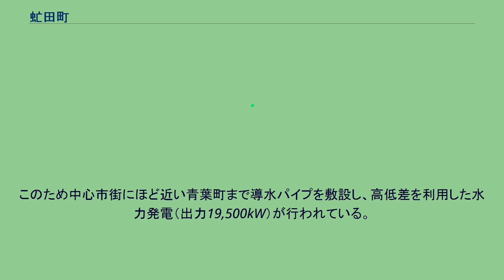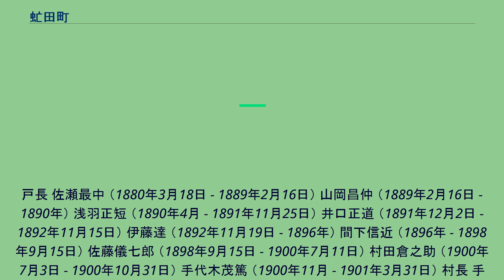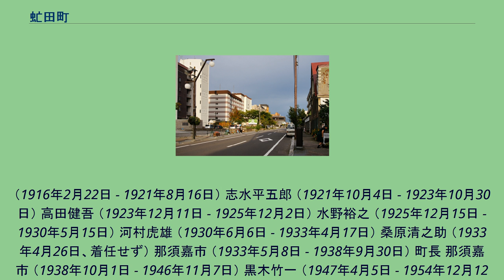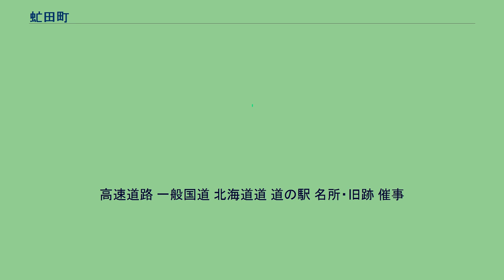虻田町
虻田の海岸 虻田町（あぶたちょう）は、北海道南西部、胆振支庁管内虻田郡にあった町。
噴火湾（内浦湾）と洞爺湖に挟まれた場所にあった。
洞爺湖岸には洞爺湖温泉があり、東の壮瞥町にある有珠山、昭和新山観光の拠点としての役割も担う道内有数の観光地であった。
本項では、2006年（平成18年）3月27日の虻田町廃止時点での情報を記載する。
胆振支庁西部にあり、内浦湾北岸に位置する。
長万部と室蘭のほぼ中間にあり、これらを結ぶ道央自動車道、国道37号、JR室蘭本線などが海岸沿いを通っている。
また、札幌から中山峠を越える中山国道（国道230号の一部）の終点にもあたり、重要な交通拠点となっている。
町の西部は洞爺湖のカルデラ壁から続く斜面が海へと迫り海食崖をなすなど地形は険しく、ここを通る道路・鉄道は多くのトンネルを出入りする。
南部は赤川や板谷川が生み出した平地となっており、砂浜の海岸を持つ。
洞爺駅や役場のある栄町はこの平地の北西部、赤川右岸にある。
虻田町南端から伊達市有珠町にかけては、噴火湾では珍しい出入りの激しい海岸線がある。
これは約7,000年前の有珠山の爆発による噴出物が海にせり出して作られた地形で、岬状に突出した部分の影に虻田漁港が作られている。
北東部の洞爺湖に面した地域との間には急峻なカルデラ壁があり、ここを越える国道230号は大きく蛇行しながら湖岸へと降りていく。
湖南岸の洞爺湖温泉は1910年の有珠山の火山活動後に発見された温泉で、大型ホテルが多くある。
西岸の月浦地区、その西の高台にある花和地区、そして隣接する洞爺村・豊浦町にかけては牧場が点在する。
洞爺湖は洞爺カルデラ内にできたほぼ円形の湖で、中央にある中島の最高点を中心に虻田町・洞爺村・壮瞥町に三分されており、虻田町の領域となるのは南西の4分の1弱、弁天島全域と中島・観音島の一部を含む部分である。
洞爺湖は海との距離が近い割には湖面標高が約84mと高い。
このため中心市街にほど近い青葉町まで導水パイプを敷設し、高低差を利用した水力発電（出力19,500kW）が行われている。
気候は海洋性で冬でも温暖、積雪も少ない。
隣接する豊浦町、洞爺村と法定合併協議会を設け主要な協議を終えていたが、2005年2月に行われた住民投票で合併反対の多かった豊浦町が離脱した。
これを受けて虻田町・洞爺村の2町村での合併を目指すことになり、2005年3月に合併協定書に調印、各町村議会での議決、知事への申請も終えた。
合併期日は2006年3月27日で、新町名は「洞爺湖町」（とうやこちょう）となる。
（1916年2月22日 - 1921年8月16日） 志水平五郎 （1921年10月4日 - 1923年10月30日） 高田健吾 （1923年12月11日 - 1925年12月2日） 水野裕之 （1925年12月15日 - 1930年5月15日） 河村虎雄 （1930年6月6日 - 1933年4月17日） 桑原清之助 （1933年4月26日、着任せず） 那須嘉市 （1933年5月8日 - 1938年9月30日） 町長 那須嘉市 （1938年10月1日 - 1946年11月7日） 黒木竹一 （1947年4月5日 - 1954年12月12日） 那須嘉市 （1954年1...